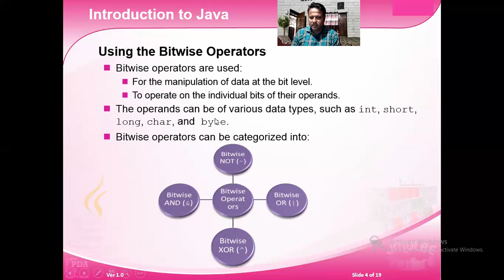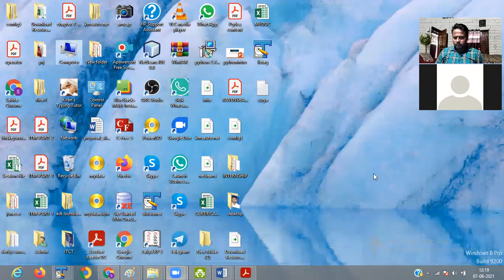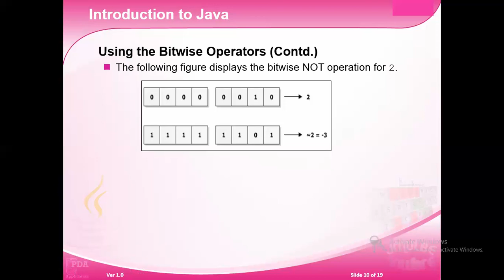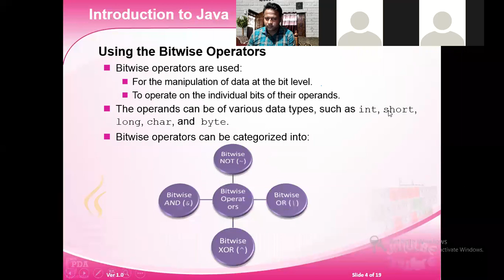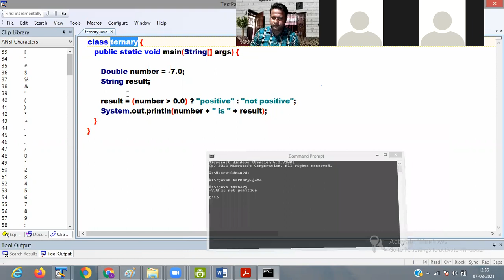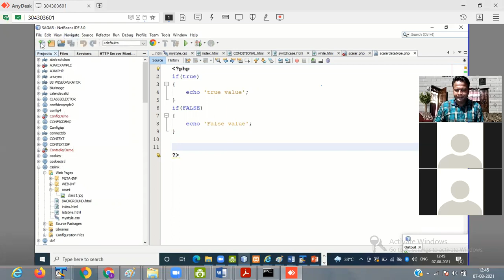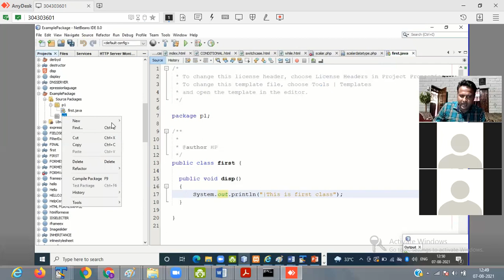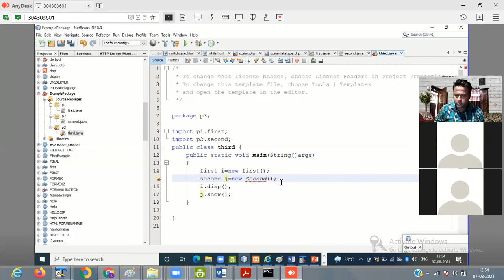JAVA OPERATOR & PACKAGE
JAVA OPERATOR AND PACKAGING